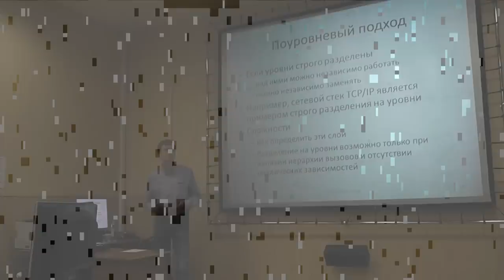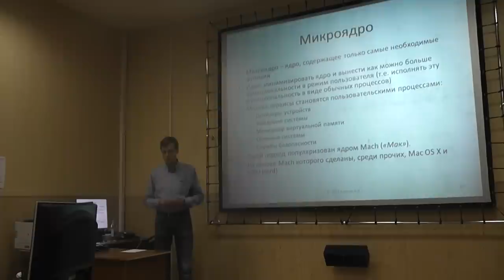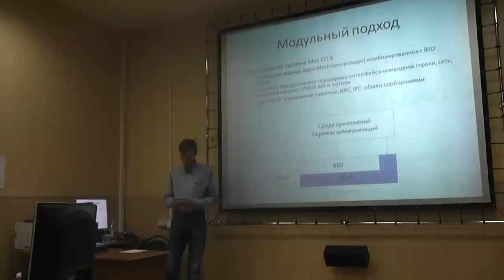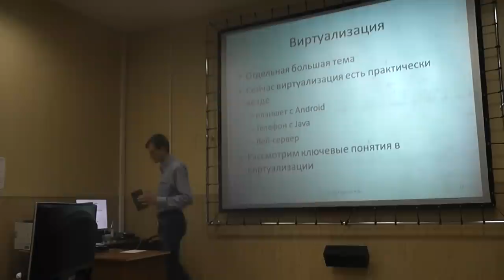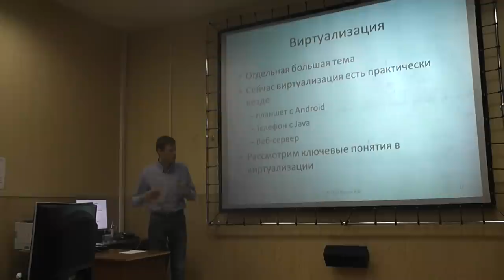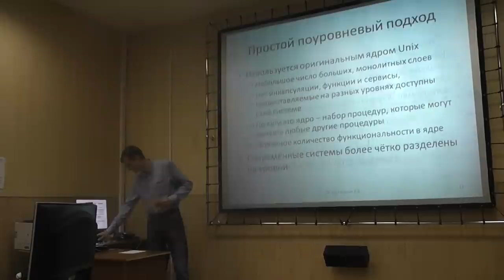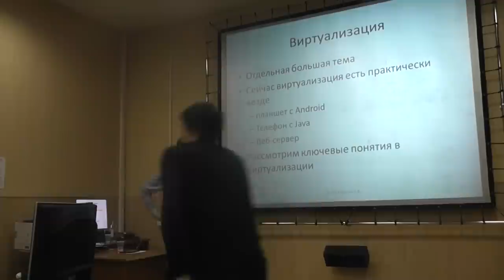Операционные системы, лекция 3, часть 2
Лекция № 3 - Архитектура операционных систем (продолжение). История, эволюция, зарождение структурного подхода. Монолитные, микроядерные, гибридные архитектуры. Исследовательския направления - экзоядра, наноядра.